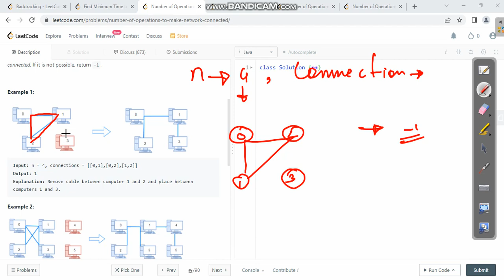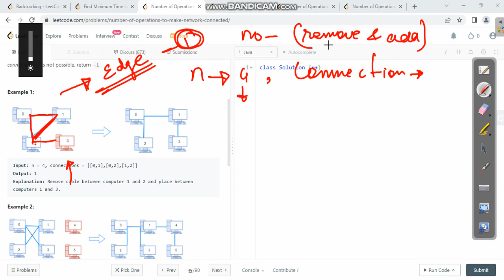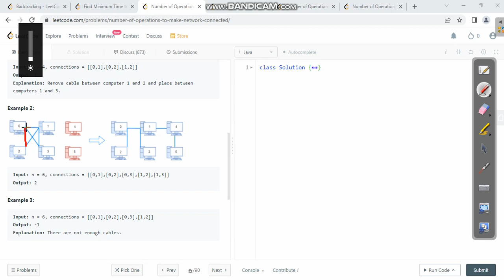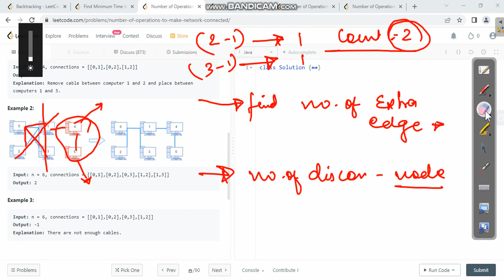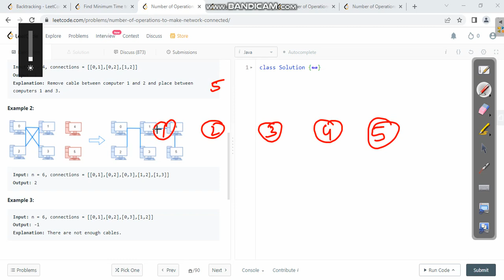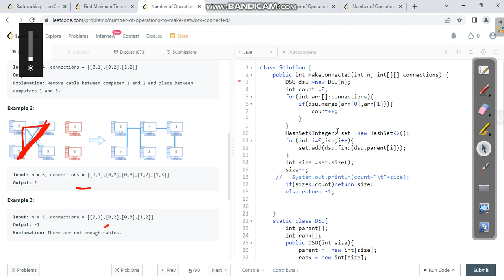1319. Number of Operations to Make Network Connected